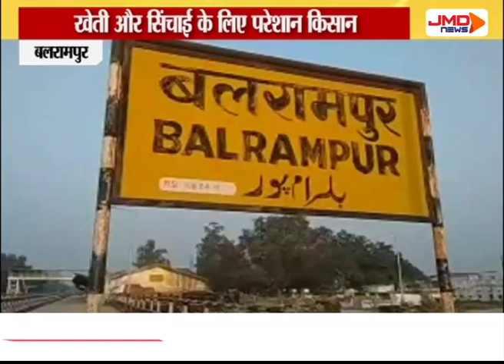ग्रामीणों ने की पानी की मांग I BALRAMPUR I JMDNewsFLASH | DEN 308